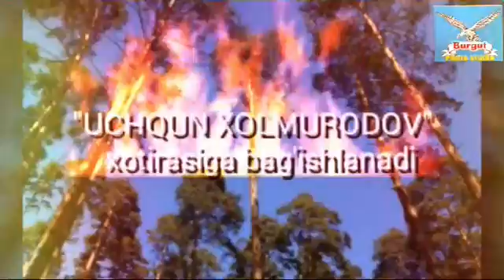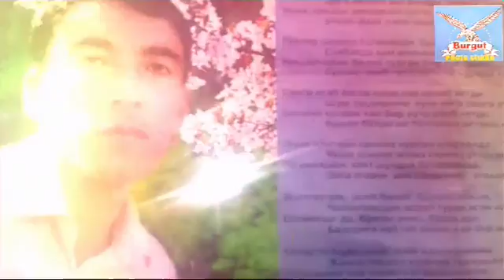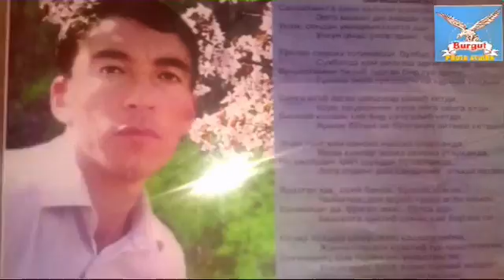Baxodir Xolmurodov "Xotira"